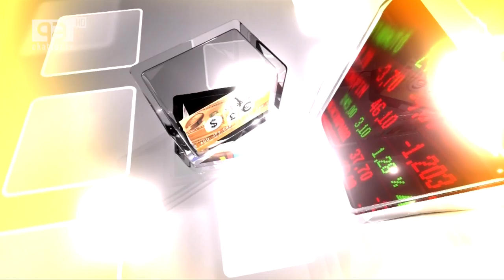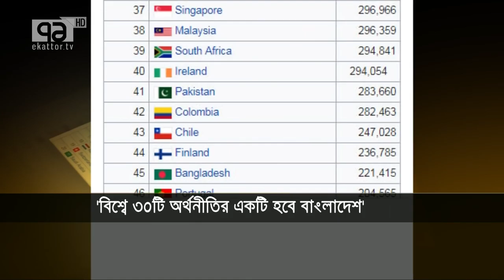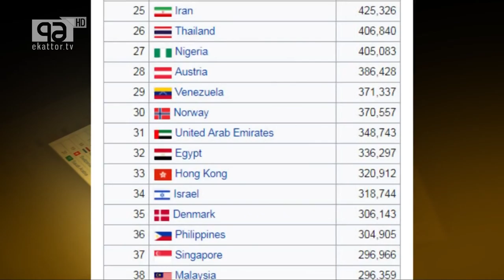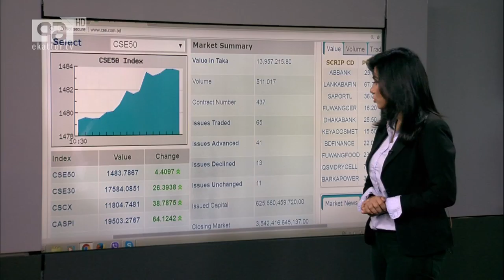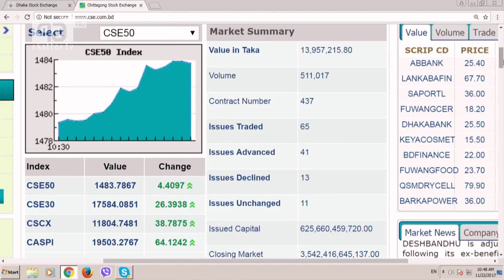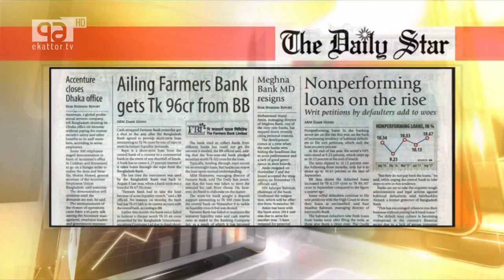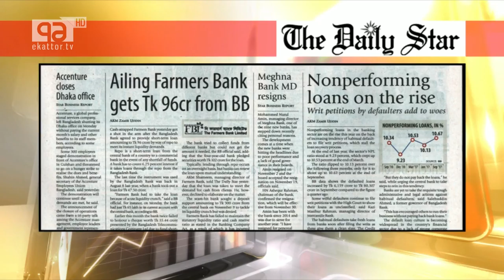Business Show Ekattor on Bangladesh Economy